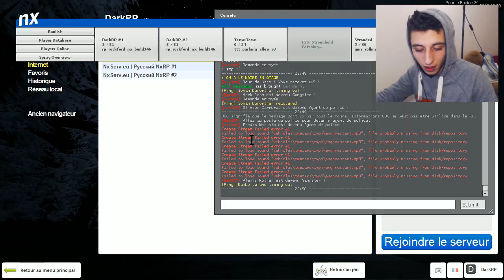EXPÉRIENCE SOCIALE ! Gmod DarkRP FR #34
On a tourner des experiences sociales a plus de 1M de vues sur gmod darkrp fr ...

✎ Site : hakimbo.fr

✎ 22217 ✎